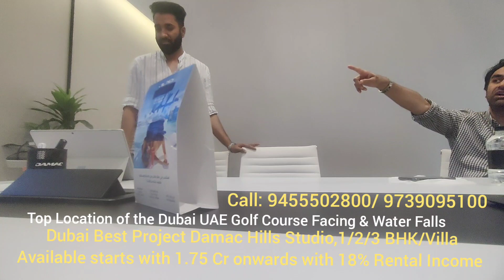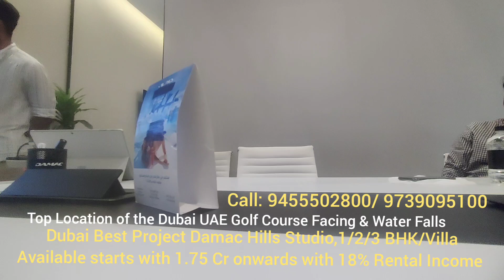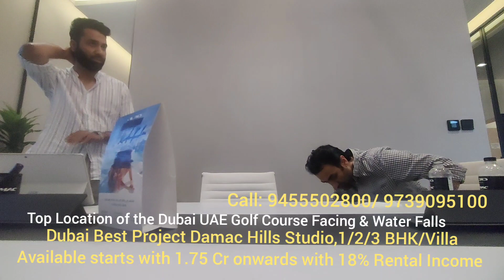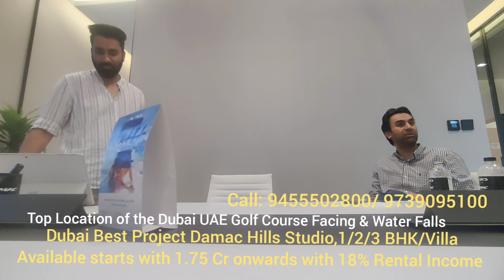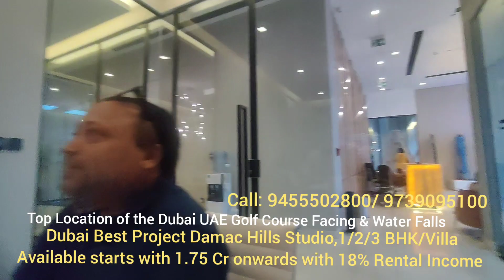Dubai Best Project Damac Hills Studio/1/2/3 BHK/Villa Available starts @1.75Cr 😱 onwards🤙 9455502800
Introducing DAMAC Lagoons I DAMAC Properties - YouTube
DAMAC Properties, Live The Luxury - YouTube
Greenwoods villas for sale in Dubai UAE | DAMAC Properties
DAMAC Properties - YouTube
DAMAC Bay 2 by Cavalli
DAMAC Bay II
Introducing the new amenities at DAMAC Hills 2
Watertown at DAMAC Hills 2
The story of dreams since 2002. DAMAC brought luxury to real estate and continues to deliver luxurious projects beyond borders.

DAMAC Properties has been at the forefront of the Middle East's luxury real estate market since 2002, delivering award-winning residential, commercial and leisure properties across the region, including the UAE, Saudi Arabia, Qatar, Jordan and Lebanon as well as the United Kingdom.

Crypto market, Mining app and Project reviews and different types of information are given on this channel. Im Akash Kumar (Crypto Talker India) do not confirm any information given by me because I get all the information from Website, Social media and Internet and give it to you. Please do your own research and consult your financial advisor before investing your money anywhere. You yourself will be solely responsible for any financial gain, loss and physical suffering you may suffer. I am not a financial advisor.

t life coin ka rate kaise aur kab badhega
t-life coin
bestphotochallenge

Tallwin Life T Life Coin Scam Or Real | T life Coin Opportunity 2023 | BTC को पीछे कर देगा T-Life?

T-life Coin tallwinlife स्टेकिंग रिवॉर्ड। Full plan#lucknow

T Life Coin क्या है ? Full Details & Earning Opportunity || Tallwinlife Farming & Staking Process !

1.  टी लाइफ कॉइन प्लान
2. क्या है T Life Coin? जानिए पूरी जानकारी
 3. T Life Coin Plan: कितना Invest करें, Kitna Profit Milega?
4. Crypto World में T-Life Coin Plan - New Revolution!
5. Bitcoin Vs T-Life Coin- Better Investment Option in Hindi
 6. Cryptocurrency Market में Invest Karne Se Pehle Jaanein Sab Kuchh About The Trending & Famous "T LIFE COIN" ke baare mein..
7. T-life coin full plan explained by experts for beginners
8. Earn Passive Income With the Revol
tallwin life Kahan ki company hai, tallwin life kya hai, tallwin life se kya hota hai,